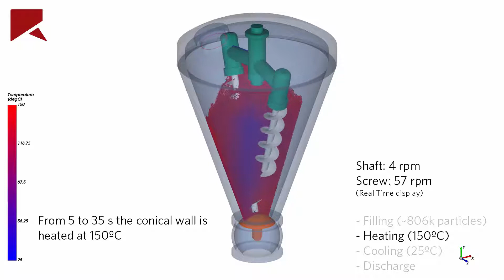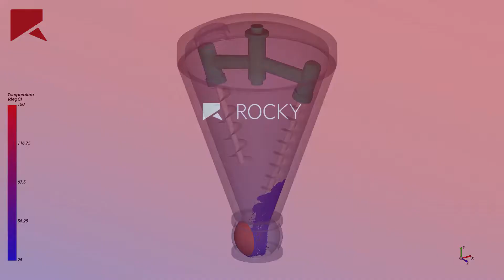Conical Dryer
Drying process of wet material using a Conical Double Screw Vacuum Dryer simulated in Rocky DEM using Thermal Modeling.